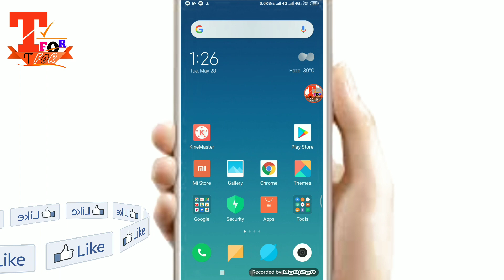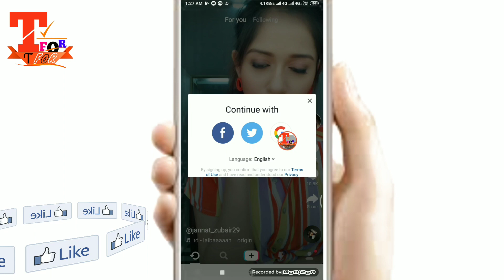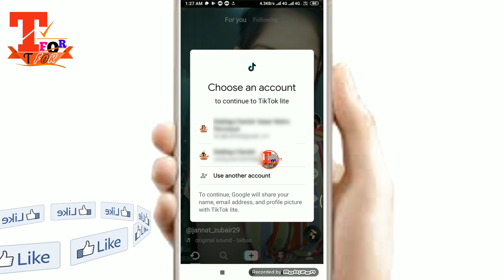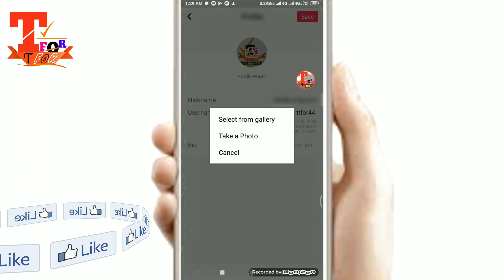Tik Tok lite Account/I'd kaise banaye new trick || how to create tik tok lite account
tik tok lite ki id kaise banaye
how to make tik tok lite id
tik tok lite id kaise banaye
tik tok lite me id kaise banaye
Dosto aaj ki is video me aaap tik tok lite ki I'd account kaise banaye bataya hu.